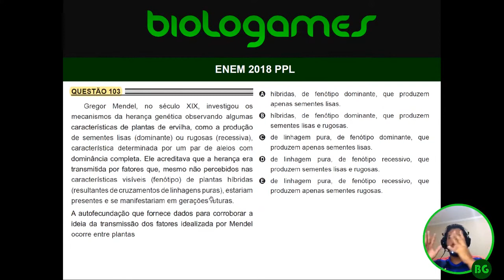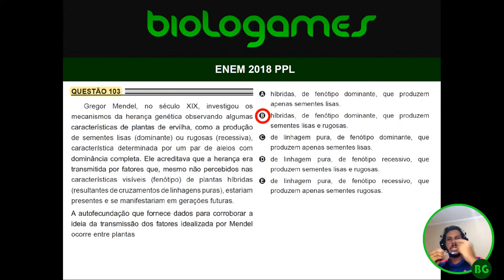ENEM 2018 PPL - PROVA AZUL - Questão 103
Gregor Mendel, no século XIX, investigou os mecanismos da herança genética observando algumas características das plantas de ervilha, como a produção de sementes lisas (dominante) ou rugosas (recessiva), característica determinada por um par de alelos com dominância completa. Ele acreditava que a herança era transmitida por fatores que, mesmo não percebidos nas características visíveis (fenótipo) de plantas híbridas (resultantes de cruzamentos de linhagens puras), estariam presentes e se manifestariam em gerações futuras. A autofecundação que fornece dados para corroborar a ideia da transmissão dos fatores idealizada por Mendel ocorre entre plantas